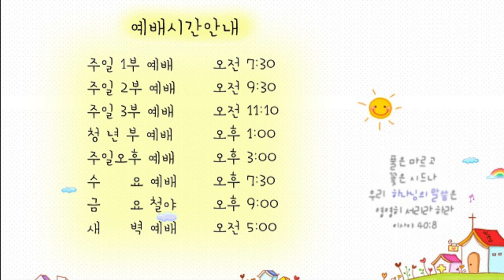21. 3. 6. 광주안디옥교회 온라인 새벽예배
본문: 로마서4:18~20
제목: 믿음의 꿈을 꾸자

로마서 4장18~20절

18. 브라함이 바랄 수 없는 중에 바라고 믿었으니 이는 네 후손이 이같으리라 하신 말씀대로 많은 민족의 조상이 되게 하려 하심이라
19. 그가 백 세나 되어 자기 몸이 죽은 것 같고 사라의 태가 죽은 것 같음을 알고도 믿음이 약하여지지 아니하고
20. 믿음이 없어 하나님의 약속을 의심하지 않고 믿음으로 견고하여져서 하나님께 영광을 돌리며

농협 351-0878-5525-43